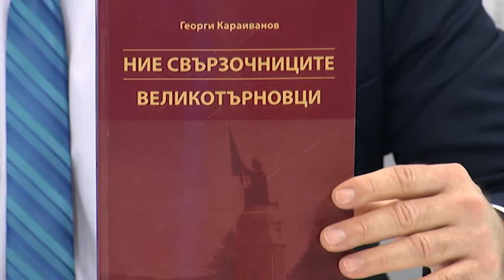Социални профили 9.3.2023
Днес ще ви срещна с автора на една книга, посветена на Свързочни войски – това са онези армейски подразделения, които отговарят за управлението на военните части. Всъщност тази книга е част от поредица от осем книги, а последната от тях представя свързочниците от военното училище във Велико Търново за период от 39 години. Самият автор е свидетел на развитието на войските през годините и познава процесите отвътре. Премиерата на неговата книга ще бъде на 21 март във Военната академия. Представям ви свързочникът – полковникът от резерва Георги Караиванов.